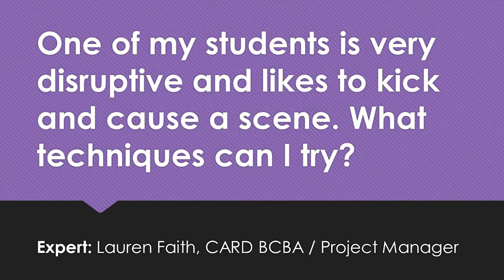Ask an Autism Expert- Bad Behavior in School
This week's expert, CARD BCBA/Project Manager Lauren Faith, answers your autism questions LIVE!